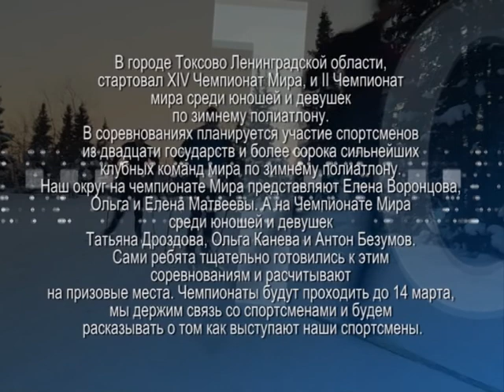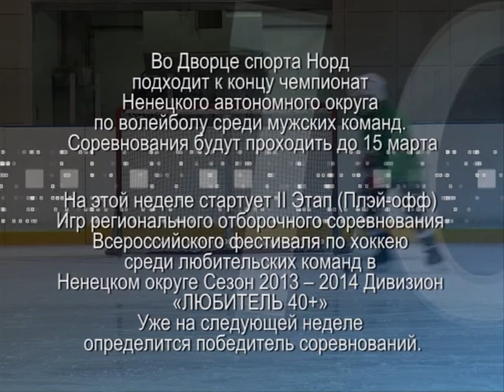Программа "Спорт 100" - Выпуск от 11.03.2014